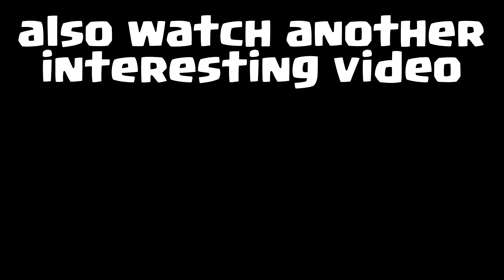😍CAN 5.0 CYCLE THREE CROWN? - Clash Royale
-cycle
-clash royale